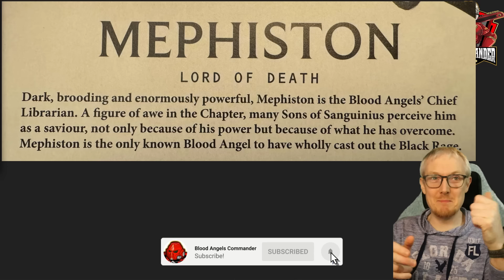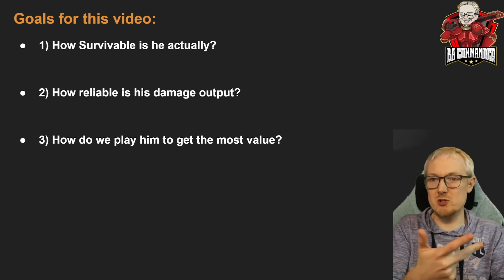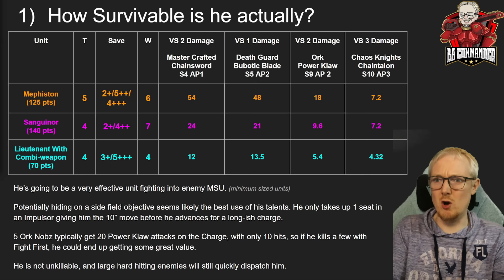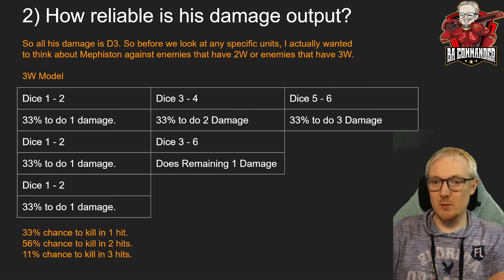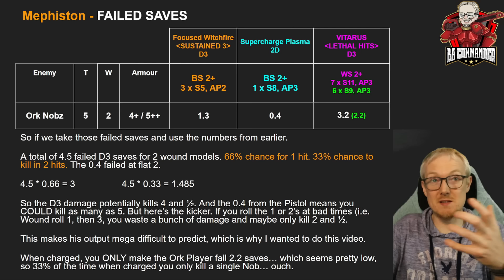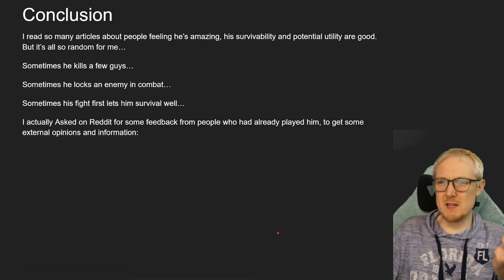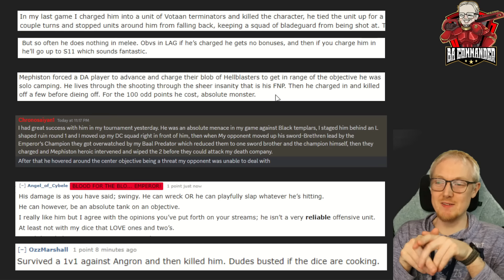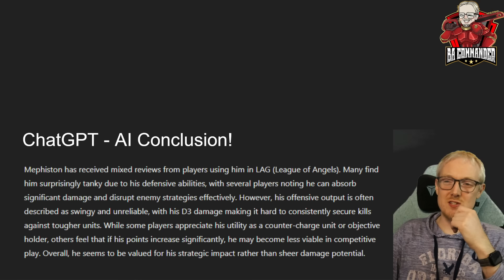Mephiston the Lord of Death (Tactics & Strategy)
Today we're discussing Chief Librarian Mephiston, the Lord of Death, and seeing just how effectively he can be used in the new Blood Angels 10th Edition Codex.